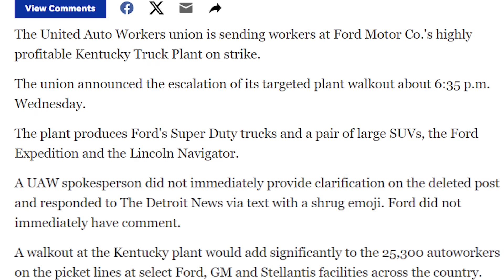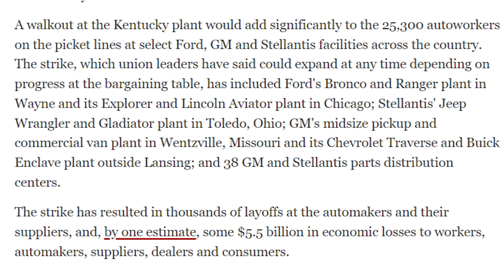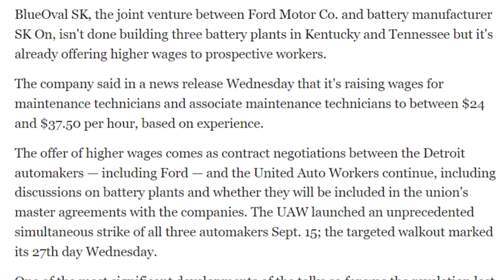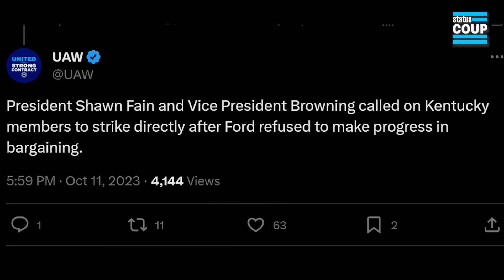BREAKING: UAW Strike EXPANDS, 8,700 Workers Go on Strike at Kentucky Ford Truck Plant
The UAW Strike enters its 27th day, and UAW President Shawn Fain has officially announced that the Kentucky Truck Plant will walk out strike in response to Ford's refusal to budge anymore. Jordan Chariton is here to break down how big a deal this is, now that a plant with 8,700 workers is joining the stand-up strike. SUPPORT Status Coup's ON-THE-GROUND strike reporting for $5-10 bucks a month so we can stay out